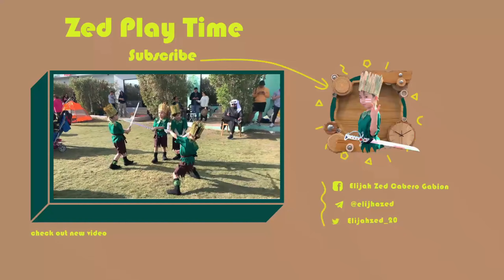Lego Real Fast I Zed Play Time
#10 VLOG INTRO yey! YT channel for me was created due to stay at home (covid🦠) , Thanks Dad🙏, my designer, my director, photo Editor, my Manager and friend ❤️blessed to have u DAD😇.

#1 USED TO MAKE THIS VIDEO
Computer Model & Upgraded Specs:
TUF505DU-EB74,
Sized: 15.6” 120Hz FHD,
Processor: AMD Ryzen 7 R7-3750H,
VideoCard: GeForce GTX 1660 Ti.
Memory :32GB DDR4,
Harddrive: 1TB PCIe SSD,
Gigabit Wi-Fi 5, RGB KB, Windows 10 Pro.

#2 Additional Gadget Required:
Monitor: Samsung 29 inch & Curve 4K TV.
Mirrorless Camera : CanonM50 with
Cable ACK-E12 Mobile Power Supply + DR-E12 DC Coupler LP-E12.
Microphone: Zoom H6 Handy Recorder with HHS-6 Streo Shotgun.
Lights: NEEWER 160 LED CN-160 Dimmable Ultra High Power Panel Digital & other from SACO.
Other Items Like: Tripod, Camera holder, Green Screen, etc.

#3 Software for How To Capturing, Mirror & Editing.
Camera to PC
Table Phone to PC: Apowermirror, X-Mirage, NDI Camera.
Studio/Live Stream: OBS, vMix Pro.
Photo Editing
Video Editing: Filmora9, Adobe Premier Pro 2020, etc.

Ever wonder how to use keywords on YouTube to rank higher in search? Today look at it. sample of video and applying how I perform keyword research on YouTube and where to put keywords to better your YouTube SEO. So I'm bringing sample of YouTube video to walk you through the exact steps that I follow when it comes to YouTube keywords including how to tag YouTube videos, where you put keywords in your description, and how to write a proper YouTube video title!